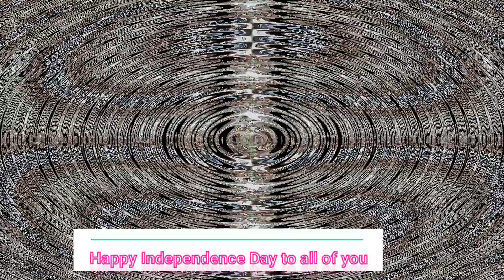75th Independence Day Celebrations | 15august 2022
Happy Independence Day | 15august | 75th independence day
Indian Independence Day
Is it 75th Independence Day 2022 India?

This channel is regarding motherhood
please give your love and support to our channel.

Enter into children's play
And u will find the place
Where their mind, heart & soul meets

                                                             RKS Family Official